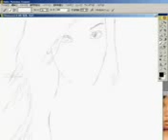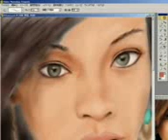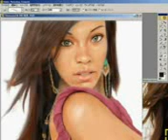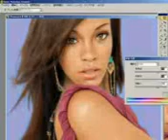Painting Rihana.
Münhen Berlin Köln istanbul Ankara Mersin Usak Ulubey